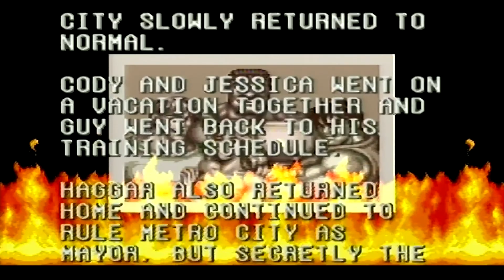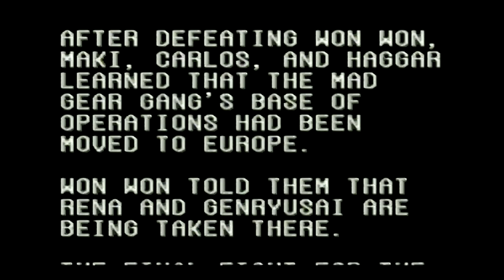Final Fight 2 Episode 1: The Final Last Finalest Fight!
In this episode we have another special guest! Enjoy!